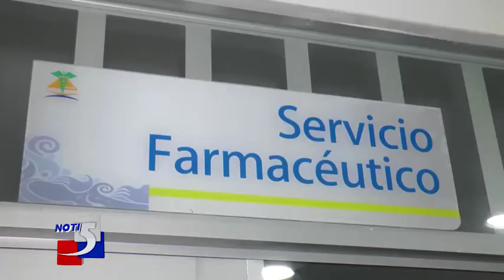Comisión de departamento nacional de planeación visitó Buenaventura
Informa: Alberto Lurduy